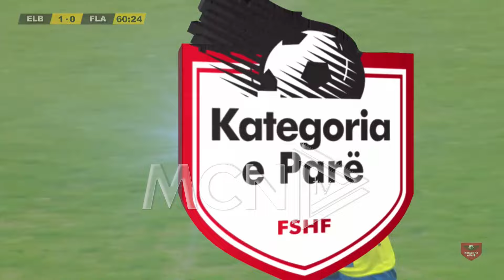ELBASANI-FLAMURTARI 1-1 (PJESA E DYTË)